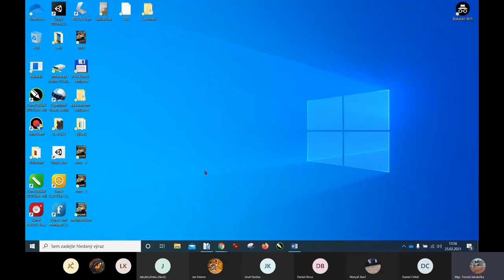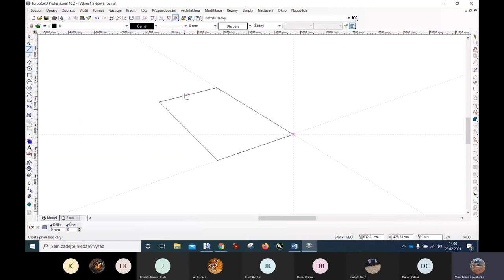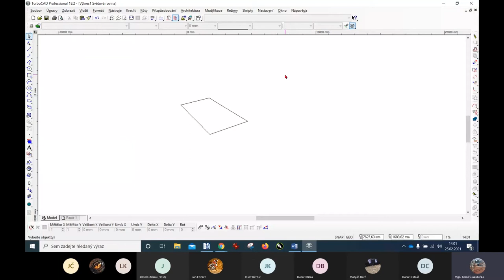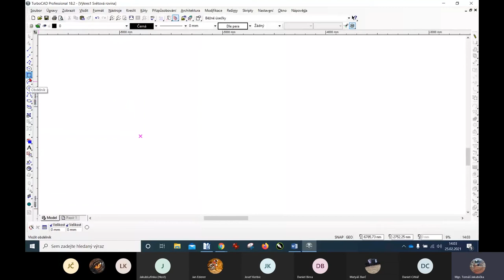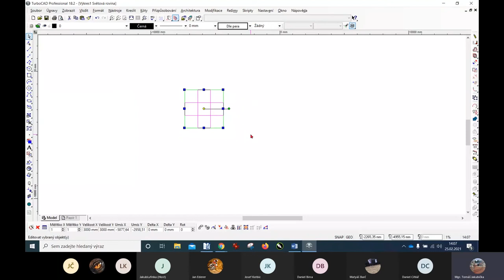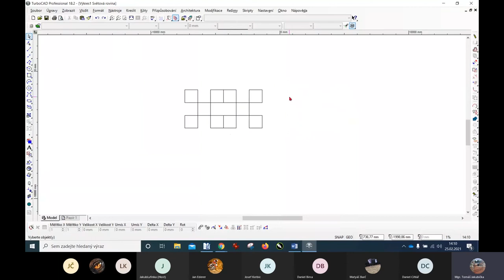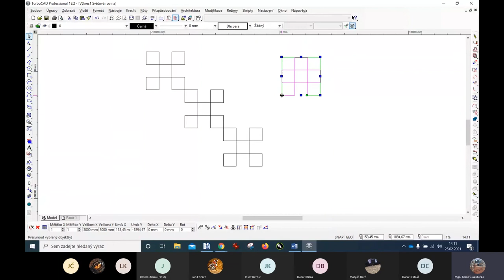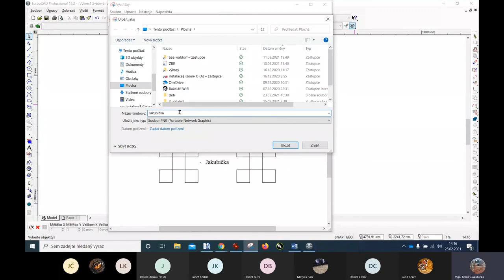01 - Úvod do Turbocad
Základní ovládání programu Turbocad, kopírování, změna referenčního bodu, duplikace, uložení